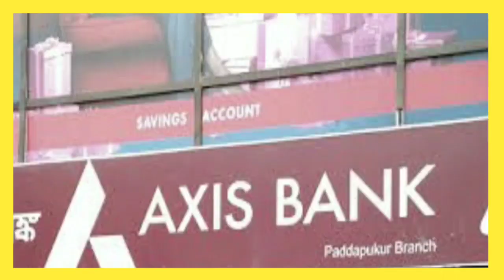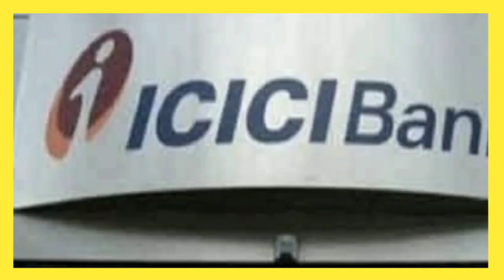3 April 2020 आज की खबरें| देश के मुख्य समाचार|आज की ताजा खबरें| Mausam Vibhag Aaj Weather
Breaking News Today, Aaj ki taja khabar, Nonstop News, News Headlines, 03 April 2020, Weather News today, आज 3 अप्रैल 2020 के मुख्य समाचार बड़ी खबरें,

1. weather forecast
2. weather today
3. weather forecast india
4. weather report
5. rain weather
6. आज का मौसम कैसा रहेगा 2020
7. आज के मौसम का हाल
8. मौसम समाचार
9. मौसम विभाग
10. कल का मौसम कैसा रहेगा
11. आज के मौसम की जानकारी
12. आज रात का मौसम कैसा रहेगा
13. कल का मौसम कैसा रहेगा
14. आज का मौसम दिल्ली
15. आज का मौसम पंजाब
16. आज का मौसम उत्तर प्रदेश
17. आज का मौसम कैसा रहेगा 2020 . आज रात का मौसम कैसा रहेगा
19. आज का मौसम दिल्ली
20. कल का मौसम कैसा होगा
21. आज का मौसम का हाल वीडियो 22. मौसम समाचार
23. कल का मौसम कैसा रहेगा 2020 Topic Cover :- आंध्र प्रदेश मौसम ख़बर,

news
morning news
Hindi news
Nizamuddin markaz news
Markaz Nizamuddin News, Delhi markaz Nizamuddin latest news,